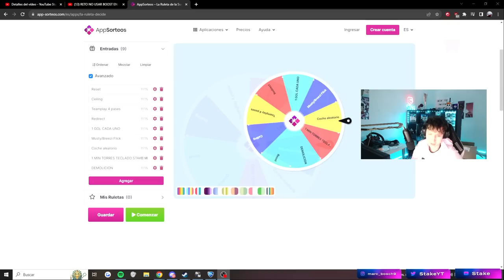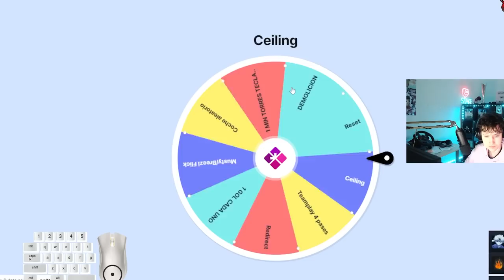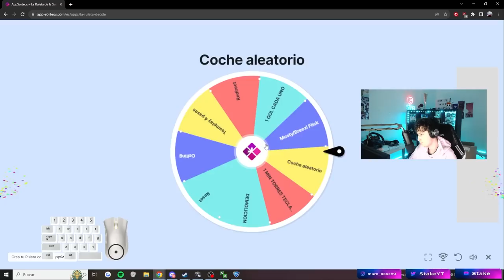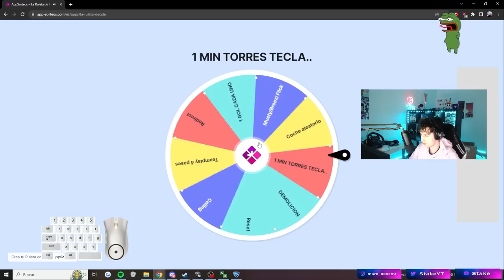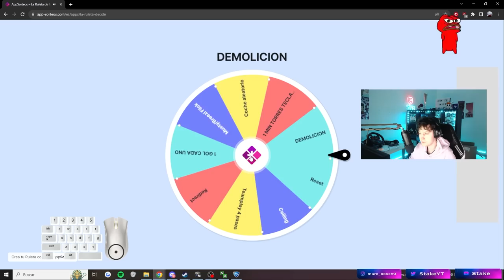STAKE CON MANDO 🎮 TORRES CON TECLADO ⌨🖱 ¡LLEGAMOS A GC3! | ROAD TO SSL SIN PERDER #9